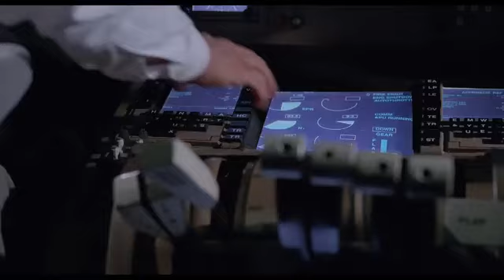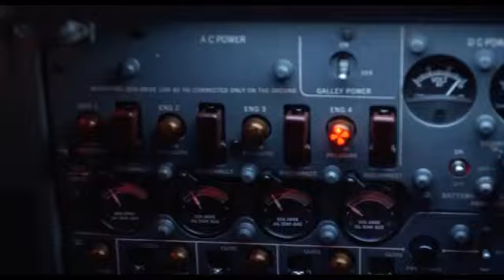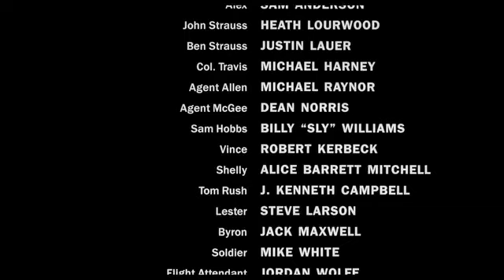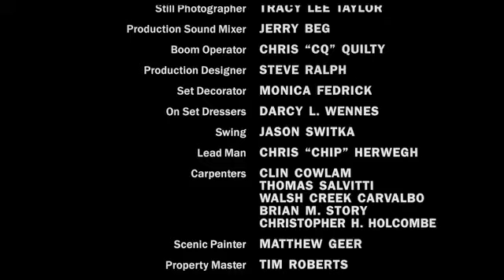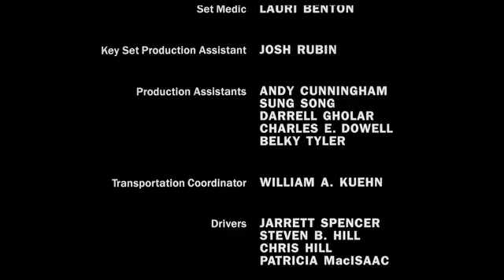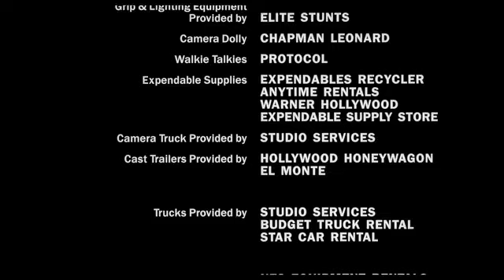FILME TRANSPORTE DE UM CRIMINOSO, POLICIAL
Um criminoso altamente peliculoso embarcado em um avião coloca toda situação do vôo em risco.